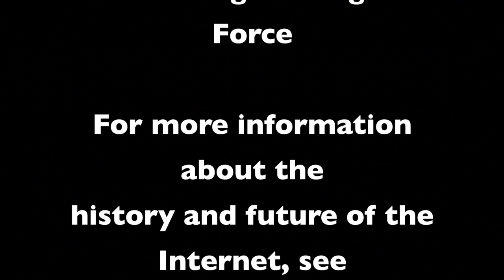IETF and Internet Hall of Fame 2013: James Galvin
James Galvin, Afilias, leader in IETF and on ICANN Security and Stability Committee, security expert, discusses Internet evolution and shares thoughts on the status of the Internet and the challenges and opportunities that lie ahead. This is one of 24 interviews recorded in Berlin August 2 and 3, 2013, at the 87th Internet Engineering Task Force meeting and the Internet Hall of Fame Induction Weekend. Recorded by the Imagining the Internet Center, an initiative of Elon University, North Carolina, USA,